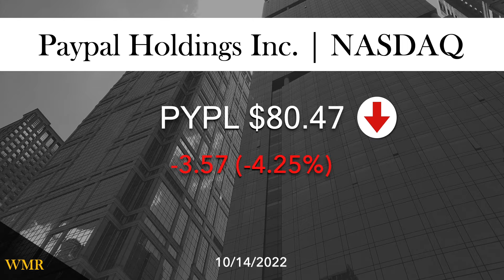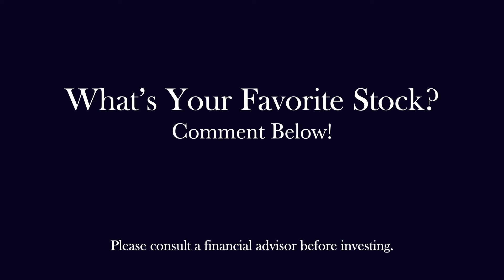Tesla. Nvidia. Amazon And More 10/14/22